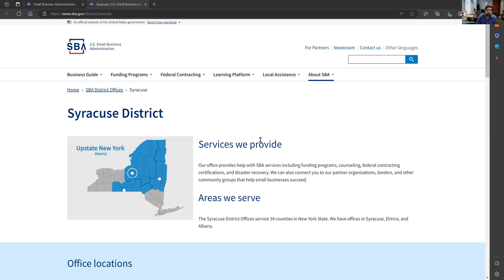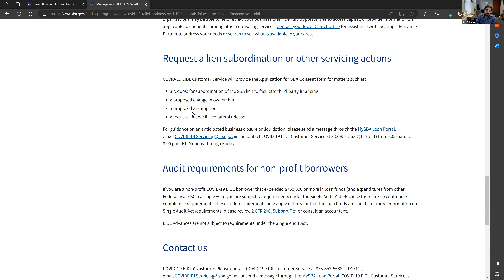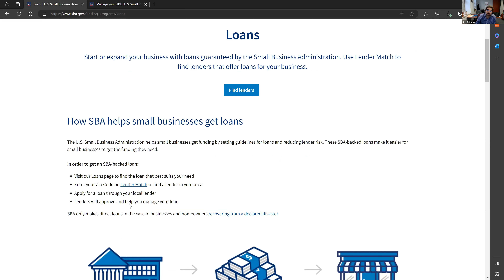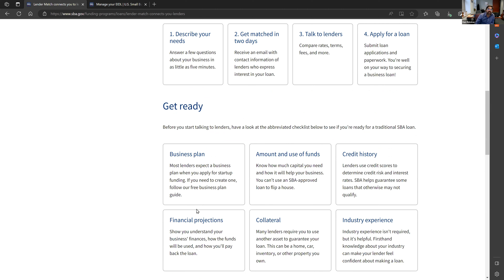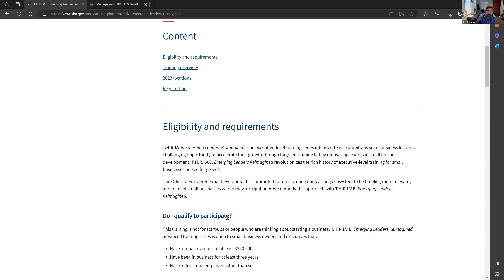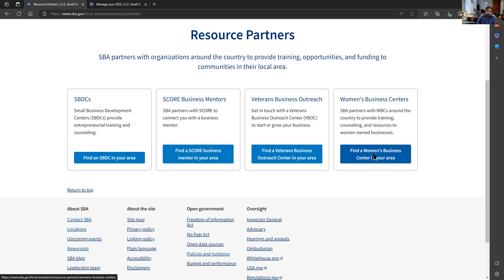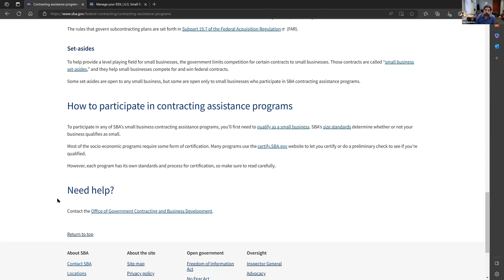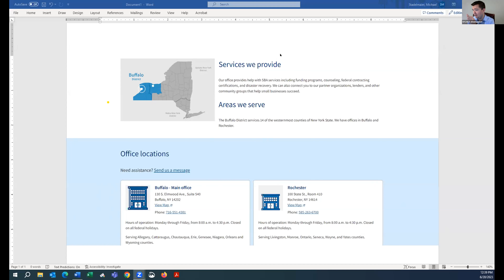June 2023 Webinar on the Small Business Administration Assistance